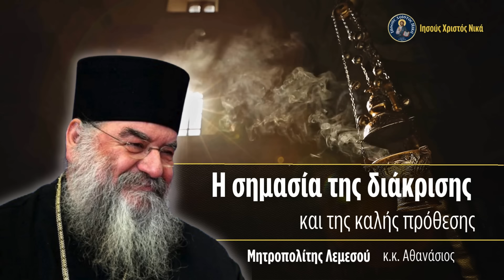Η σημασία της διάκρισης και της καλής πρόθεσης / Μητροπολίτης Λεμεσού κ.κ. Αθανάσιος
Πάτησε το Like 👍

Ενεργοποίησε τις ειδοποιήσεις 🔔

Σας ευχαριστώ που παρακολουθείτε το κανάλι μας Ιησούς Χριστός Νικά ☦️